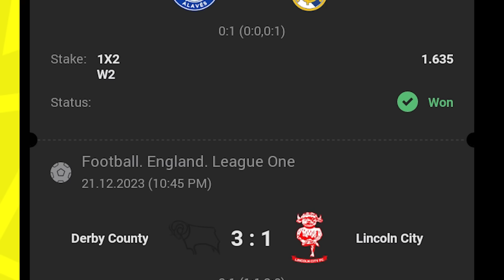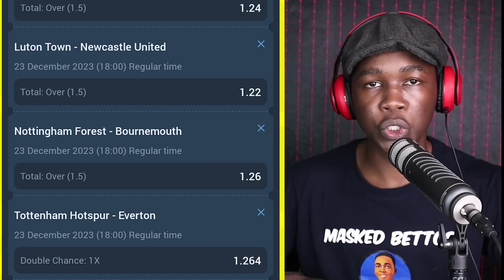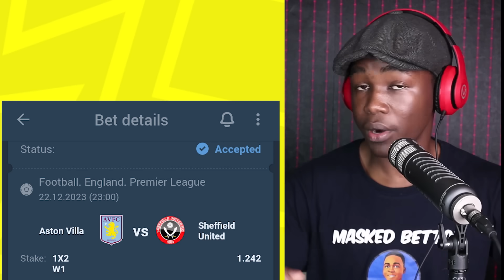FOOTBALL PREDICTIONS TODAY 22/12/2023 SOCCER PREDICTIONS TODAY | BETTING TIPS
Football predictions today for Friday 22nd December 2023
Welcome to The Real Masked Bettor YouTube Channel. Masked bettor is a sports betting trader and bettor who has been actively betting for the last 7 years. Because of that, you are welcomed to get your daily football tips, betting predictions, match statistics and winning football tips of today here.
Masked bettor also analyses all today's football matches, big or small to give you the best possible predictions for todays 22/12/2023 football games. Tune in on maskedbettor YouTube Channel everyday by 16:00 GMT for your soccer predictions.

Nice one buddy, In this video you will get what you looking for. So watch till the end to avoid missing any accurate predictions for today.

1. In 2023, masked bettor has broken betting records rising on You Tube to be the best football prediction site and channel
2. Masked bettor team provided daily free predictions making masked bettor the best free prediction site on You tube
3. Masked bettor has a consistent accuracy in predicting bet of the day and big single odds that can be used as bet of the day

Football Predictions Today" is a term that means a platform or channel that provides accurate and up-to-date predictions for football matches happening on the same day. This platform is ideal for football fans who are looking for guidance and insights on which teams are most likely to win in their upcoming fixtures.

"Football Predictions Today" channel provides predictions for various football leagues and tournaments happening on that particular day, including the English Premier League, Netherlands eredivisie, La Liga, Serie A, the Champions League, and many others. The platform aims to provide accurate predictions to help football fans make informed decisions when placing bets or simply staying updated with the latest football news.